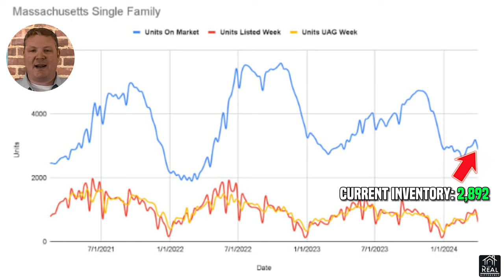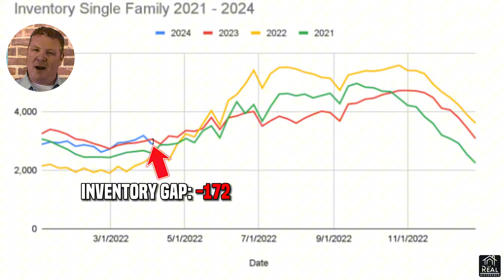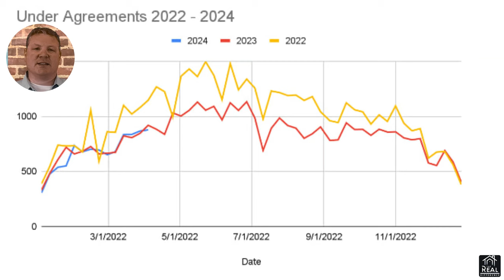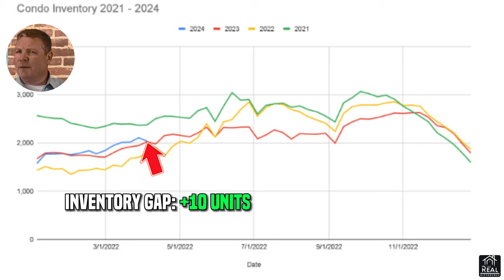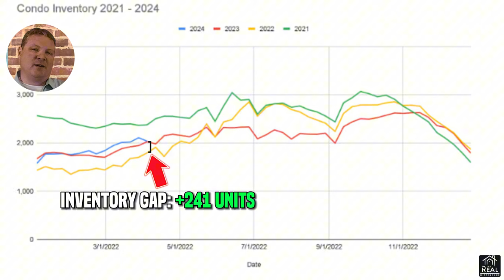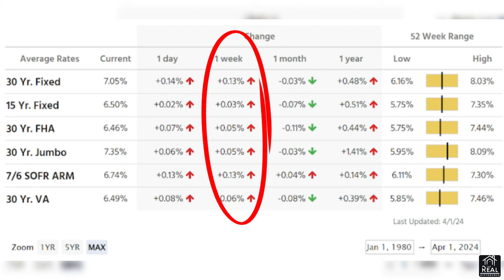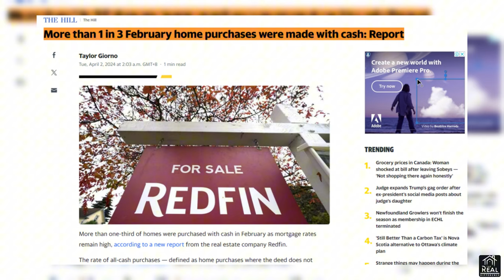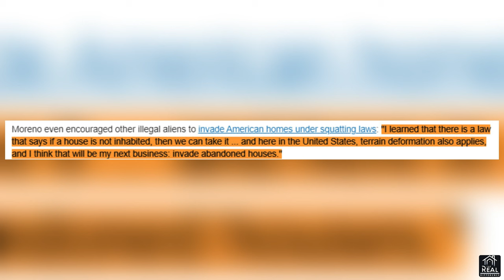Massachusetts Real Estate Market Update - 4.1.2024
The data looks a lot uglier than it really is for the Massachusetts Real Estate market. Inventory decreased, but the reason why was thanks to Easter! It's going to bounce right back... Just wait and see!

✅ Interest rates went up this week, but flat for the month.
✅ A feel good story and Migration in the U.S for last 3 years.